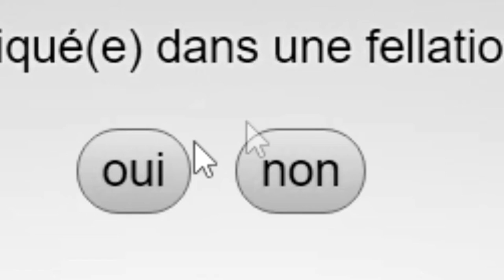COMING SOON...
Merci aux 2000 abonnés ! Vous gérez les kheys !
Pour l'occasion, je vous offre la bande-annonce d'une grosse vidéo...

MapLipz : espritz